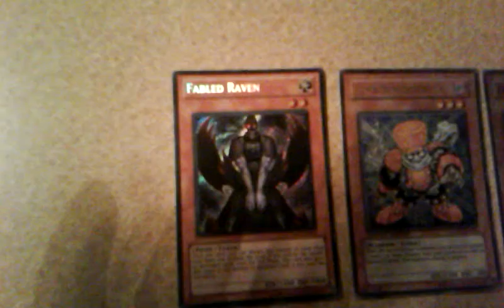Trade Proof For (Soulxxx777) I'll Be Sending First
Trade Proof